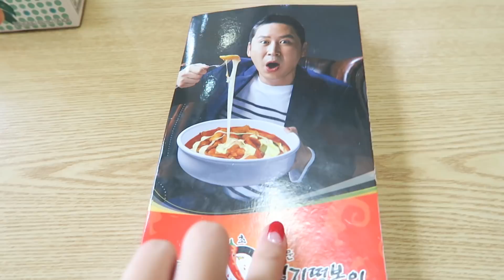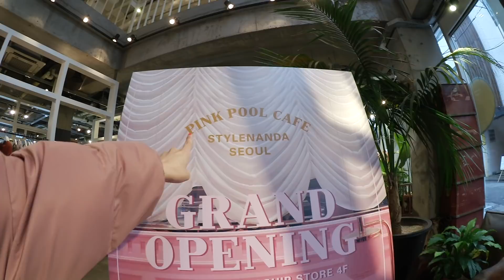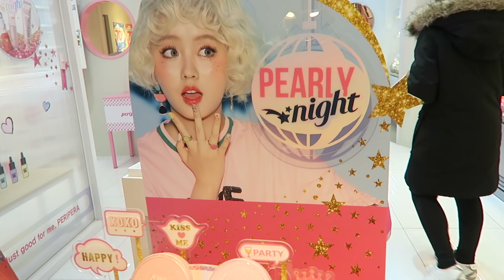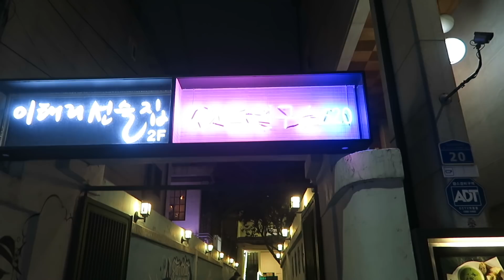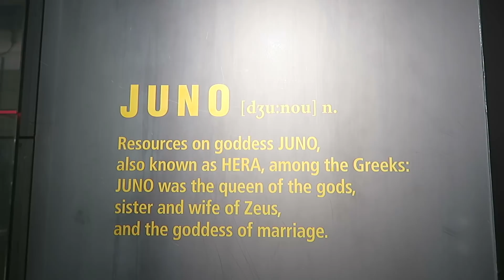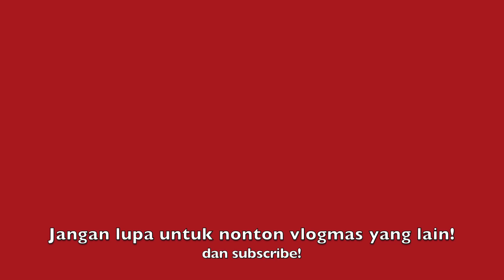VLOGMAS Hari ke 3: MAIN2 KE STYLENANDA, CHUU, MIXXMIXX, PERIPERA + CAFE IMUT!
☺ Lokasi dalam video ☺
1. Yupgi (Sassy) Tteokbokki Hongdae
Open 11.30AM ~ 11.30PM
Eoullo madang-ro 128, Mapo-gu, Seoul

2. STYLE NANDA
Seogyo-dong 368-22, Mapo-gu, Seoul (Hongik Univ. Station Exit 3)

3. CHUU
Seogyo-dong 334-10, Mapo-gu, Seoul (Hongik Univ. Station Exit 3)

4. BUTTER
Open 11AM ~ 11PM
Hongik Univ. Station Exit 1

5. DESSERT YEONGUSO
Seogyo-dong 332-32, Mapo-gu, Seoul (Hongik Univ. Station Exit 8)

♥ ♥ FOLLOW AKU ♥ ♥